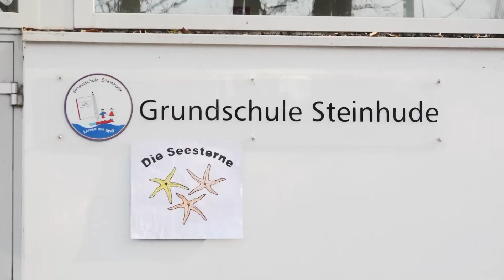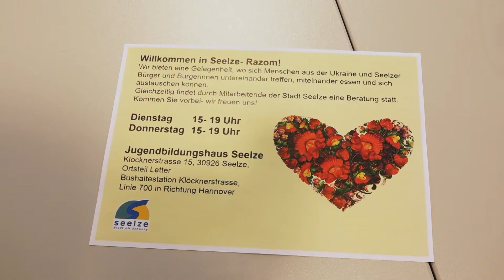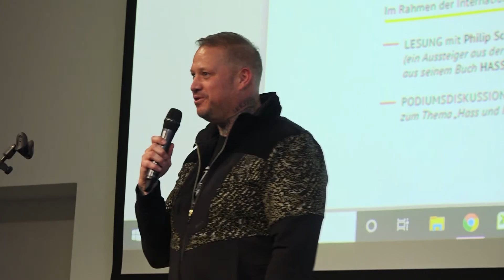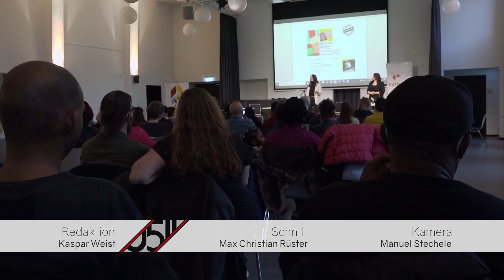0511 vom 29.03.2022: Naturparkschule, Hamsterkäufe, Hass und Hetze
Heute bei 0511: Die Grundschule Steinhude will die erste Naturparkschule der Region werden.
Außerdem sprechen wir über mit der Verbraucherzentrale über das Phänomen der Hamsterkäufe.
Und: Wie vorgehen gegen Hass und Hetze im Netz?

Das alles und mehr –   in dieser Ausgabe von 0511!

 Redaktion: Hans- Magnus Preuß
 Kamera: h1 Fernsehen aus Hannover
 Schnitt: Merle Friederichsen